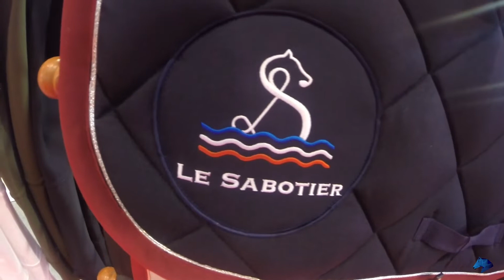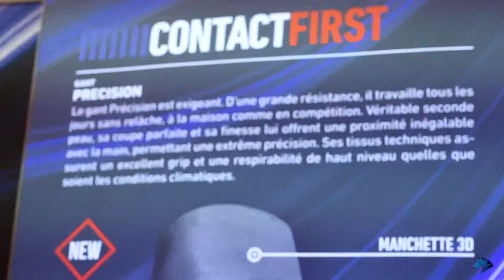EQUITA LONGINES 2018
Petite vidéo récapitulative de mon Equita 2018 avec quelques petits coups de coeur pour l'année 2019 ;)